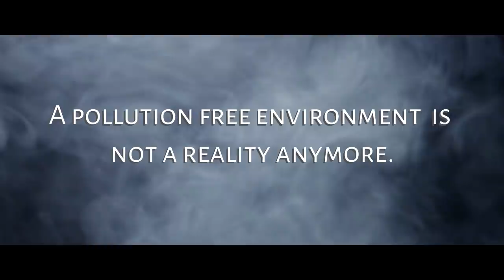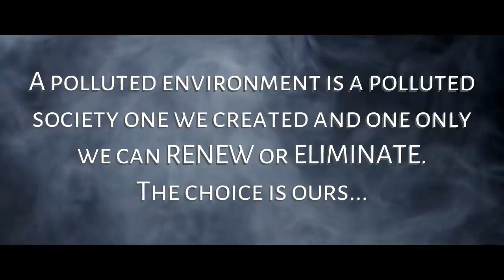VAAYU | AWARD WINNING SHORT FILM | KOI FILM FESTIVAL OFFICIAL SELECTON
A polluted environment is a polluted society.One we created and one only we can Renew or Eliminate.The choice is ours...